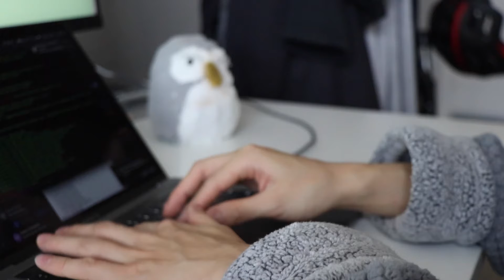Mako’s Secret Base | Christmas trees are cat trees.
Merry Christmas!!
Hope every cat finds its own Christmas tree.

--- Plushie Tutorial ---
DIY VIRAL REVERSIBLE PLUSHIE!!! Owl & Penguin Sock Plush - Cute Budget Xmas Gift Ideas

Xmas Morning by Xenia Tunes
Xmas Wonder by Avocado Junkie
Which Witch by Dresden The Flamingo

--- You Can Also Find Mako Here ---
Bilibili, WeChat: locorocomako
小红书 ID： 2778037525